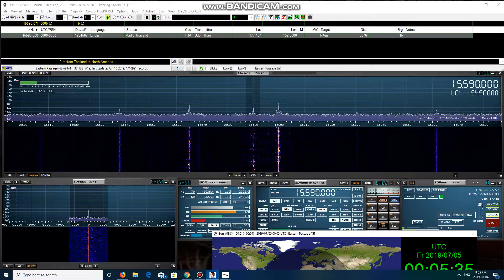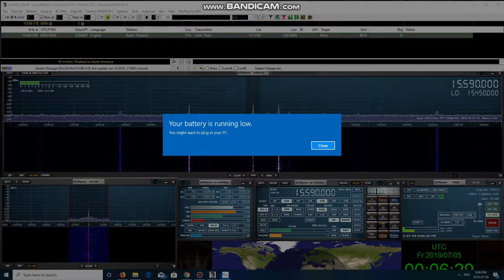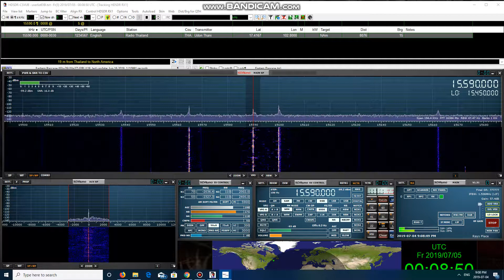Radio Thailand Udon Thani 15590khz 05/07/2019 00:04 UTC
A rareity here on 15590 is Radio Thailand as heard in Bayfield Nova Scotia on the SDRPLAY RSP1A and Wellbrook ALA1530LN.